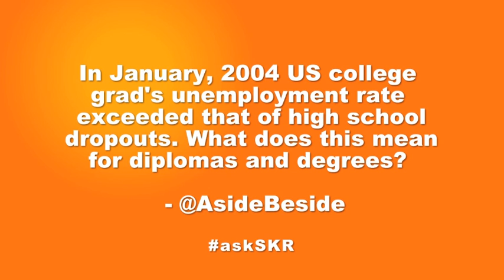Sir Ken Robinson answers your Twitter questions (askSKR) - Question 1: Value of Diplomas & Degrees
Sir Ken Robinson put out a request on Twitter (@SirKenRobinson) to ask him your questions about The Element, Creativity, Education, or anything else that has been on your mind.

In this video, Sir Ken answers the question:  What is the value of diplomas & degrees in education?